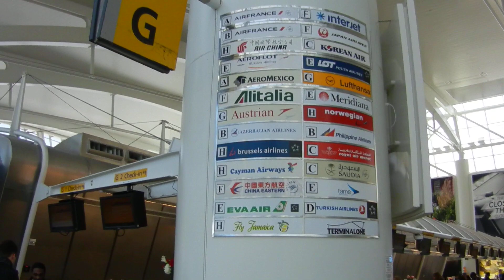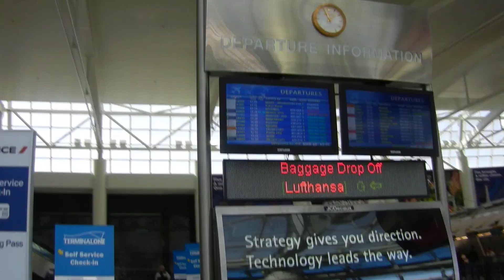JFK Terminal1 Departure